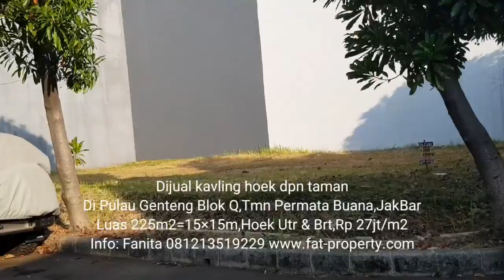Dijual kavling hoek bgs dpn taman di Pulau Genteng,Taman Permata Buana,Jakarta Barat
Woww kavling bagus hoek depan taman:
Dijual kavling bagus di perumahan elite sistem cluster yang sangat aman,di Taman Permata Buana tahap 3(terbaru),

Jl Pulau Genteng,Jakarta Barat.
Ukuran 15x15m2=225m2.
Hoek/sudut hadap Utara dan Barat.
Depan Taman.
Sangat asri,aman dan prestiqius.
Bebas banjir.

Cluster baru dengan keamanan ganda harus melewati 2x pos security sistem portal tertutup.
Lingkungan sangat asri.Merupakan kawasan terbaru tahap 3 di Taman Permata Buana.
Dekat ke Sekolah Springfield dan dikelilingi beberapa sekolah national plus dan international lainnya,seperti:
Notredam,IPEKA,Global Sevilla,IICS,Tunas Muda,dll.
Dekat ke Purimal dan Lippomal Puri juga Pasar Puri Indah.
Berada di pusat pemerintahan daerah Jakarta Barat yaitu kantor walikota Jakarta Barat.
Dekat ke Rumah Sakit Puri Indah.
Lingkungan elit dengan fasilitas komplit serta akses mudah kmn2.
Tidak jauh dari situ ada Apartment Aerium yang sedang dibangun oleh Sinarmas Group,juga ada Apartment mewah ST MORITZ serta Windsor.

Akses strategis dekat pintu tol Kebon Jeruk di pusat CBD Jakarta Barat.
Mudah ke 4 penjuru Jakarta: Tomang/Slipi,Pondok Indah,Serpong,PIK dan airport.
Hanya 20 menit ke Airport Soekarno Hatta.
PPJB.

Harga Rp 27jt/m2.
Bisa langsung segera AJB.